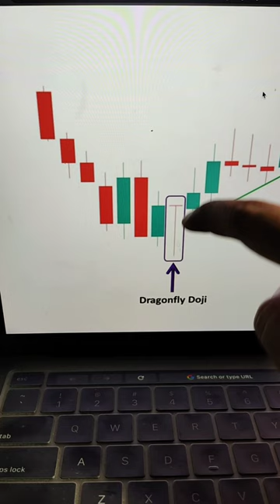How to Read Dragonfly Doji Candlestick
What Is a Dragonfly Doji Candlestick?
A Dragonfly Doji is a type of candlestick pattern that can signal a potential reversal in price to the downside or upside, depending on past price action. It's formed when the asset's high, open, and close prices are the same.

The long lower shadow suggests that there was aggressive selling during the period of the candle, but since the price closed near the open it shows that buyers were able to absorb the selling and push the price back up.

Is a dragonfly doji bullish or bearish?
ड्रैगनफ्लाई दोजी बुलिश है या बेयरिश?
What does a dragonfly doji indicate?
Is a dragonfly doji bearish?
Is dragonfly doji accurate?
What is the opposite of the dragonfly doji?

What kind of pattern is dragonfly doji?
Is a dragonfly doji in an uptrend a sell signal?
Is the dragon pattern bullish?
What is the success rate of the dragonfly doji?
What is the difference between dragonfly doji and hammer?
What is the difference between hammer and dragonfly doji?
What is a perfect doji?

long-legged doji candlestick
hanging man doji
types of doji
dragonfly doji at top
dragonfly doji bearish

doji doji karbi song
doji candlestick pattern hindi
doji doji
doji
doji candle
doji mene mate dolo mene mp3 download
doji bar pyar
doji candlestick
doji trading strategy
doji pattern technical analysis
doji star candlestick
doji mene mate dolo mene lyrics
doji candle kya hota hai

doji candle
doji candlestick
doji candle ghanshyam
doji candlestick pattern in marathi
doji candle pattern
doji candlestick pattern in kannada
doji candle kitne prakar ki hoti hai
doji candle indicator
doji candle tamil
doji candlestick pattern shorts
doji candle screener
long legged doji candlestick pattern
long legged doji by ghanshyam
long legged doji candlestick pattern hindi
long legged doji candlestick pattern ghanshyam
long legged doji candlestick
long legged doji in hindi
long legged doji pattern
long legged doji by ghanshyam tech
bearish long legged doji
bullish long legged doji

candlestick
candlestick pattern
candlestick pattern hindi
candlestick pattern hindi pdf kaise download kare
candlestick pattern by ghanshyam episode 1
candlestick pattern hindi episode 2
candlestick secrets
candlestick psychology trading legend
candlestick ghanshyam
candlestick pattern hindi best book pdf download